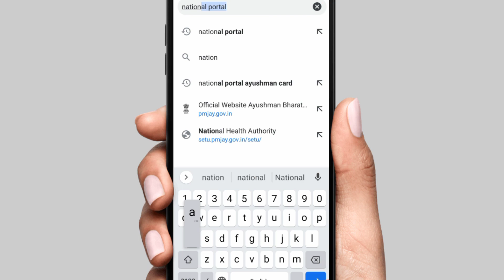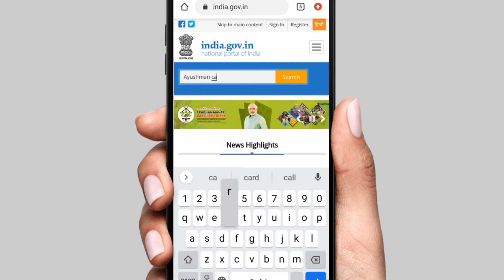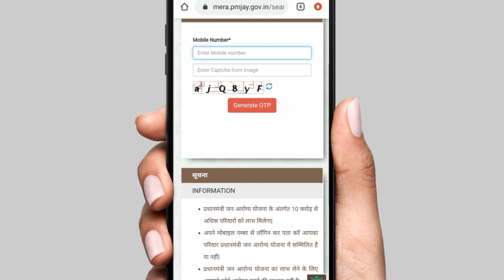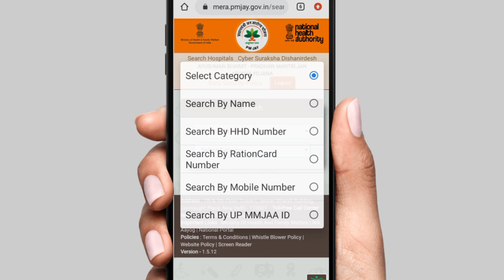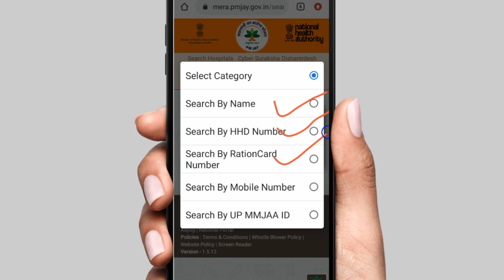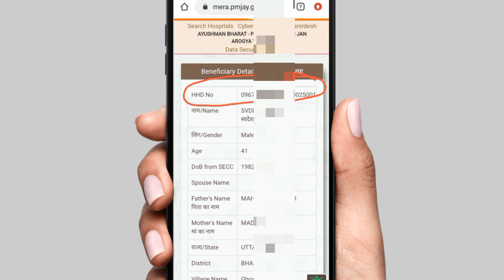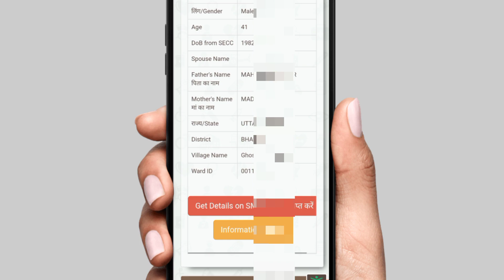आयुष्मान कार्ड बनाना सीखें 2 मिनट में | ayushman card kaise banaye mobile se | ayushman card apply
csc ayushman card kaise banaye

educational
the
for purposes such as criticism, comment,
news
reporting, teaching, scholarship,voter card,
ration card,
driving licence, pan card, aadhar card,
ayushman card,
e shram card and research.
is a use permitted by copyright statute that
might
otherwise be infringing. Non-profit,
educational or
use. All
credit for copyright materiel used in video
goes to

(Himanshu Shrivastava)